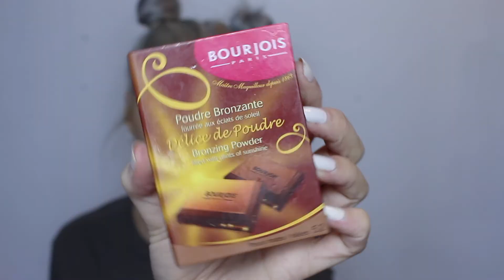Quick & Easy Festival Makeup Tutorial | LoveFings